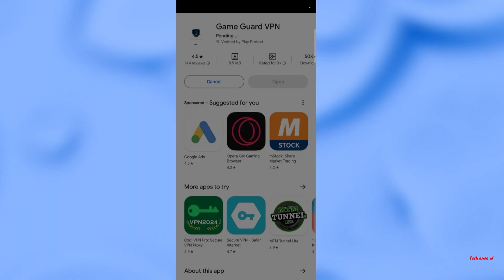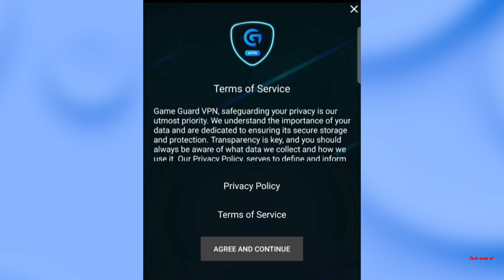Game Guard Vpn app kaise use kare // how to use Game Guard vpn app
0:00 - into
0:05 Game Guard vpn app kaise use kare